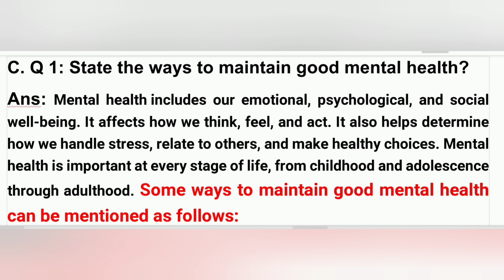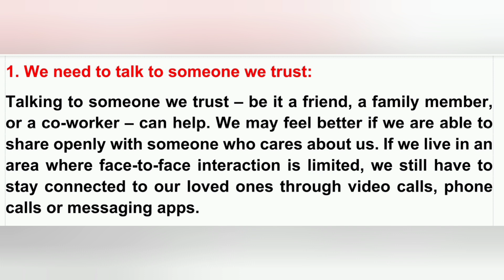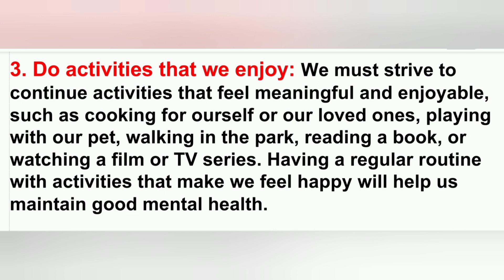M.A 1st Sem.Education PGED: S102//C.Q:(1)//Home Assignment//KKHSOU//